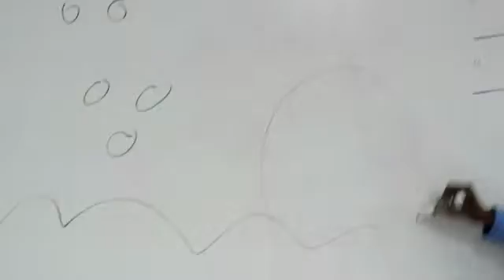AAC Christmas Gala 2016